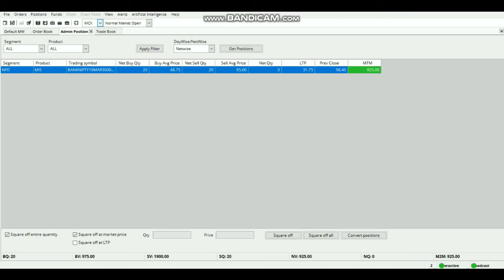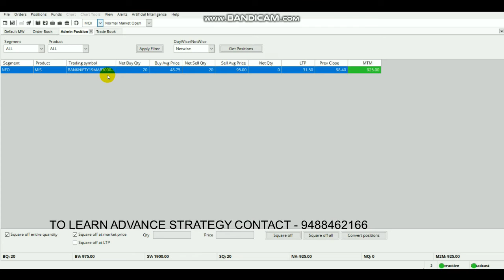BANKNIFTY 900 PROFIT MARCH 28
SELECT LINK TO OPEN ACCOUNT - 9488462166